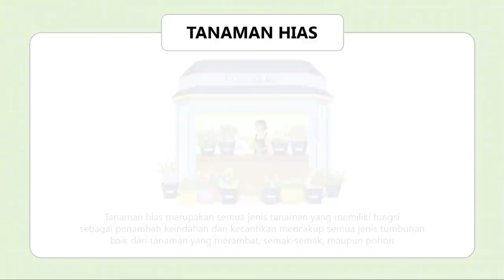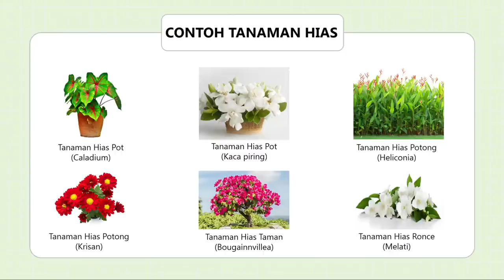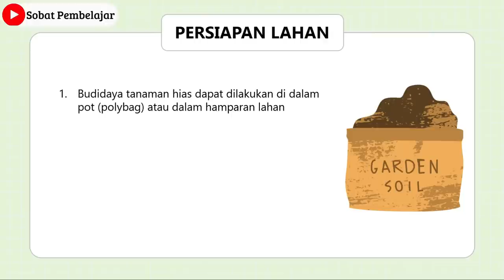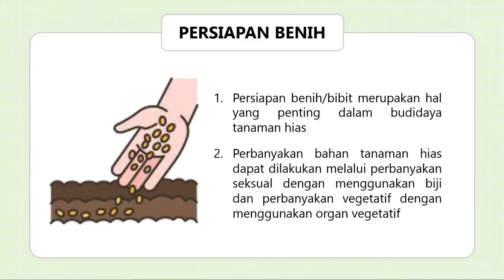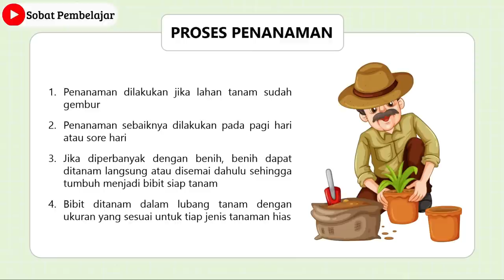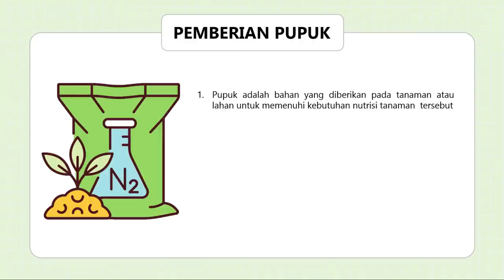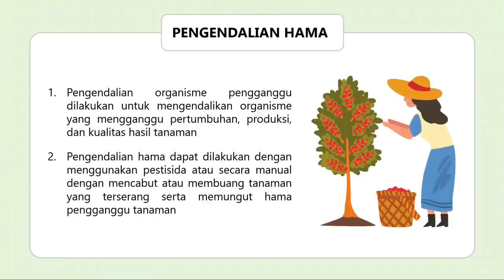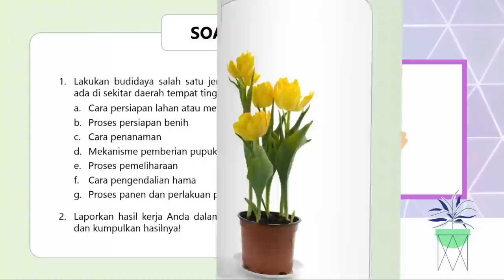USAHA BUDIDAYA TANAMAN HIAS | PRAKARYA DAN KEWIRAUSAHAAN KELAS 10 | PKWU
Video ini menjelaskan materi tentang budidaya tanaman hias meliputi:
1. Definisi tanaman hias
2. Jenis, kelompok, dan contoh tanaman hias
3. Persiapan lahan budidaya
4. Persiapan benih tanaman hias
5. Proses penanaman tanaman hias
6. Kegiatan pemberian pupuk
7. Kegiatan pengendalian hama
8. Proses pemeliharaan tanaman hias
9. Proses pengairan tanaman hias
10. Kegiatan panen dan pasca panen